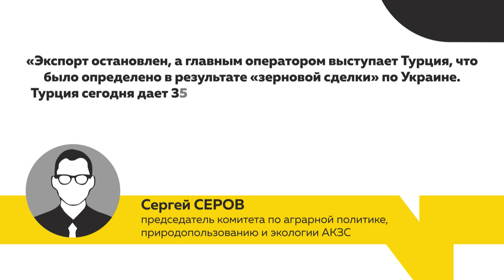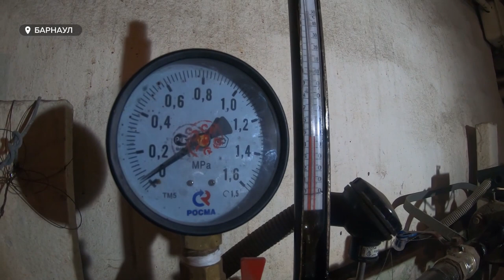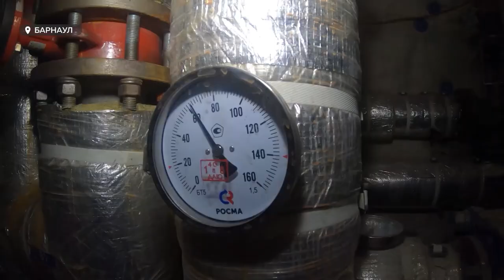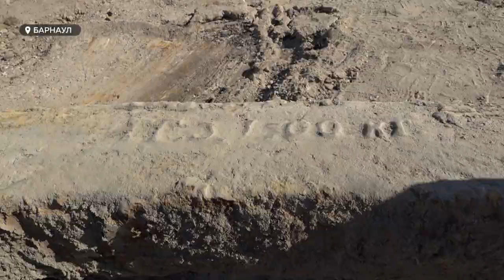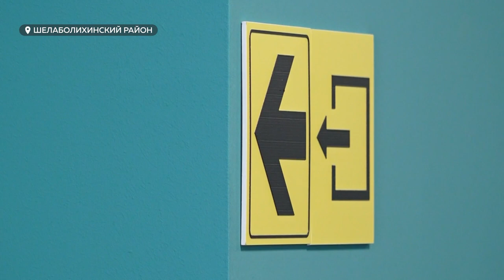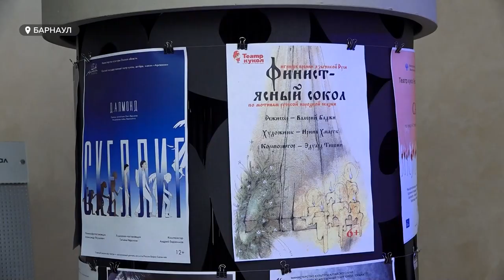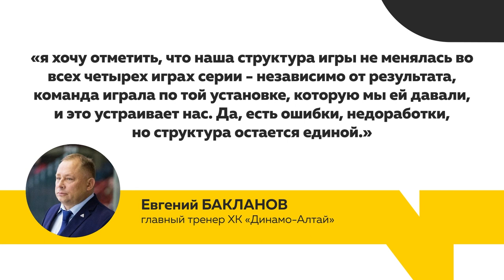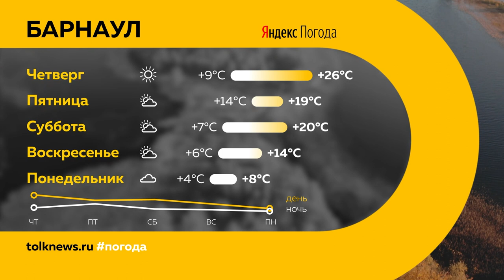«День с Толком». 21.09.2022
Смотрите в выпуске:
- То, что весь день обсуждает вся страна и мир. В России объявили частичную мобилизацию. Разбираемся, что это значит
- Когда в Барнауле стартует отопительный сезон? И готов ли к нему город?
- Необычная находка в несколько метров. Что нашли строители во время работ на Речном вокзале?

00:00 Анонс
00:45 Частичная  мобилизация
04:31 Уборочная кампания
05:46 Отопительный сезон
07:35 Якорь откопали в Барнауле
08:15 Фестиваль «Зодчество в Сибири»
10:26 Туризм
13:19 Культурно-спортивный комплекс
16:16 Фестиваль театров кукол «Зазеркалье»
19:42 Хоккей
22:03 Прогноз погоды